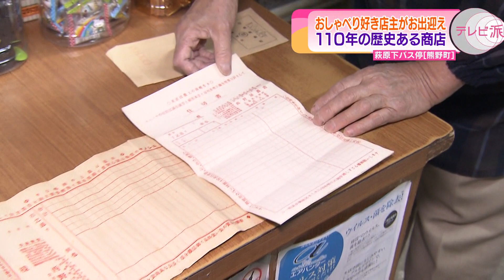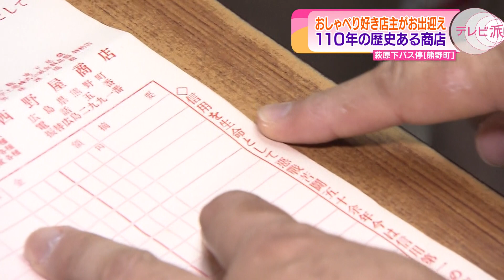【１１０年の歴史あり】西野屋商店の歴史と魅力を探る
今回は西野屋商店の歴史と魅力をご紹介します。
品数豊富な駄菓子から生活用品、食品まで揃う地域の必須商店。
その歴史はなんと１１０年！？見逃せない沿線遺産の発掘にご期待ください。